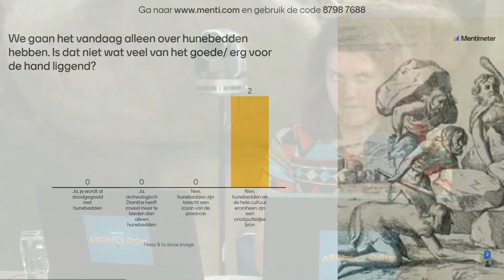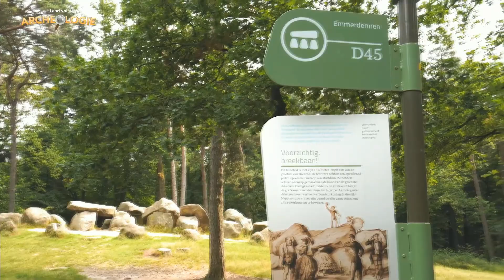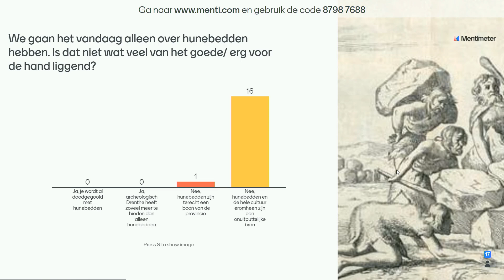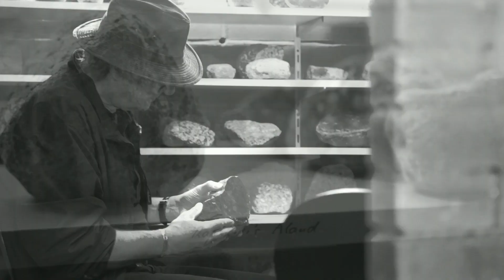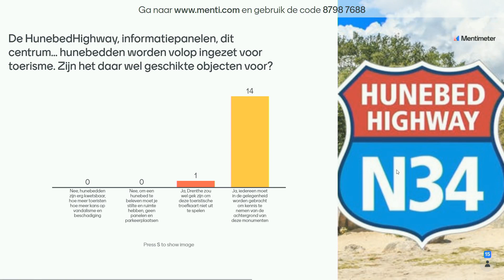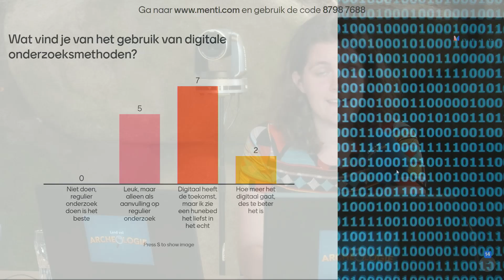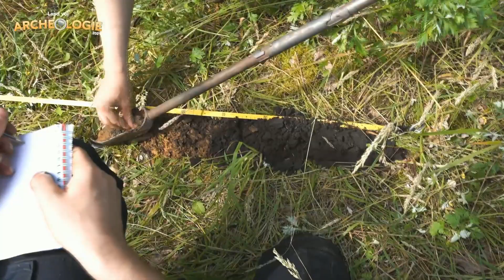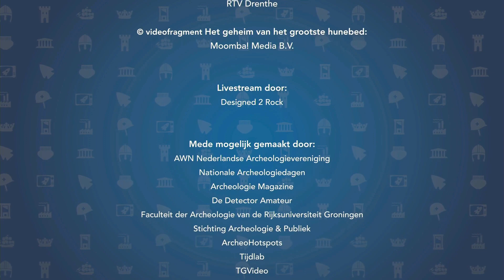Land vol Archeologie Afl. 2 - Live vanuit het Hunebedcentrum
Aflevering 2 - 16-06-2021 - Live vanuit het Hunebedcentrum in Borger (DR)

Kijk mee naar een live-talkshow vanuit de ArcheoHotspots door heel Nederland. Er schuiven verrassende gasten aan bij Evert en Marie-France en onze Archeoreporters gaan op pad om archeologische bezienswaardigheden en nieuws uit de regio in beeld te brengen. Bovendien kan iedereen vanuit huis meepraten via de Mentimeter! Ontdek zelf dat ons land vol zit met archeologie!